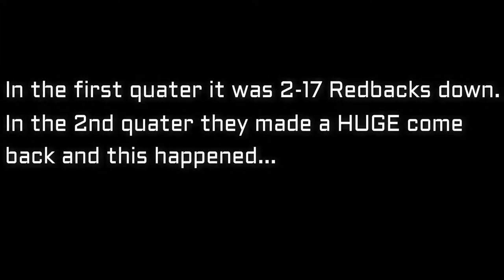Dylan Vilardi Redbacks State Champs Buzzer Beater Against East Perth!!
An amazing Buzzer Beater By Dylan Vilardi.